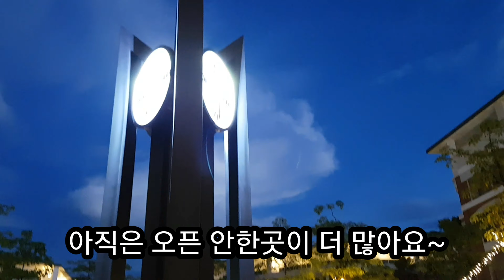말레이시아 미리(miri) 아이와 같이 갈만한곳 - 한여름의 크리스마스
말레이시아 이민생활 8개월차!!
바카바카&하이 패밀리~
엄마 이거나씨 입니다!!!

이곳은 미리 시내에 위치한 쇼핑몰 인데요~^^
야외 광장에 크리스마스 분위기 물씬~
이쁘게 꾸며놓은~ 곳 이라

연인 , 친구 , 가족들이 정말 많이 오세요
특히 저희집 처럼 어린아이가 있는 집 이라면...

정말 강추!!! 합니다~^^